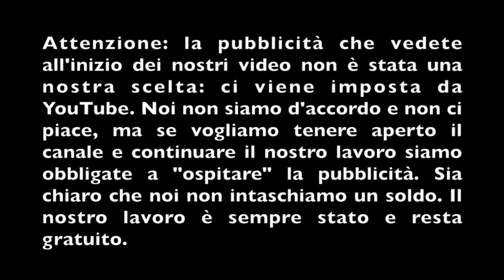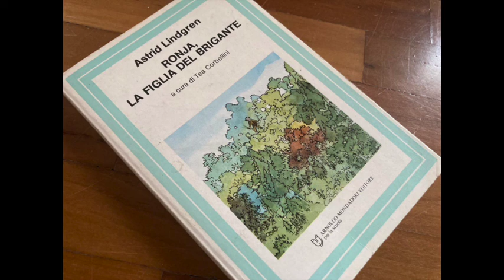Ronja, la figlia del brigante Parte 6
Ronja fin da piccolissima è una bimba indipendente forte e determinata. Alla sua nascita, nemmeno per un momento Mattis il padre brigante e i suoi omacci si mostrano delusi che non sia nato un maschio. Mattis  accoglie la bambina con tenerezza e amore decidendo da subito che il prossimo capobanda del bosco Mattis sarebbe stata femmina. Quando Ronja incontra Birk, il figlio del nemico di suo padre, e i due decidono di diventare fratello e sorella di nascosto, lui mai ha verso di lei il classico atteggiamento paternalistico che nei paesi patriarcali i maschi riservano alle femmine considerate esseri deboli da proteggere. Ronja e Birk sono uguali in tutto. Saltano sugli stessi rami, si buttano insieme nel fiume, pescano, domano i cavalli, trasportano pietre e molte altre cose, in un rapporto di perfetta parità di genere che pare voglia proprio mettere il seme della coppia del futuro, composta da una donna e un uomo che sono prima di tutto in relazione di amicizia, di solidarietà, di parità, di rispetto  e infine di amore.
Per La Scuola delle Donne® Giorgia figlia di Lydia legge di Astrid Llindgren “Ronja, la figlia del brigante”, Mondadori ed., traduzione Mona Attmark Fantoni.